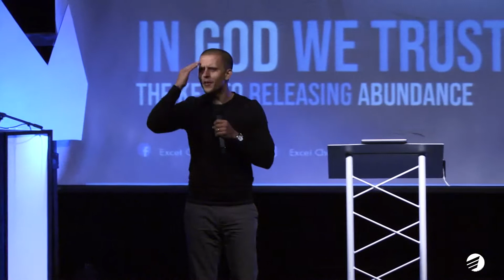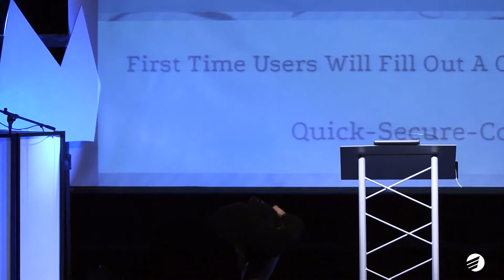God Will Provide | The Secret To Releasing Kingdom Abundance Pt2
I couldn't wait to share this message with you today. You aren't broke. You've merely misplaced your keys. Now, before you think we're just some crazy kingdom friends (which we are), let me explain. In the kingdom of God, a steward never lacks or wants unless he's lost his keys. Stewardship and obedience are what you need to access heaven's resources. Think about it for a minute. Does your life depend on what's on the earth or to whom and what you're connected? When you think like a steward, worry flees your life. You set your affections on what you've been given to manage and produce. Here are five traits of the sort of stewards who effectively manage true riches: They first acknowledge his royal rank as manager. He's not the owner. They obey when God calls them to release what's in their hands. They know that buried money won't grow. They don't rob God to look good. They prioritize being not merely looking good. They realize that this world's system is designed to shortcut the flow of heaven's supply in their lives. Listen in and learn what's needed to take your resources, rank, and rule to the max!